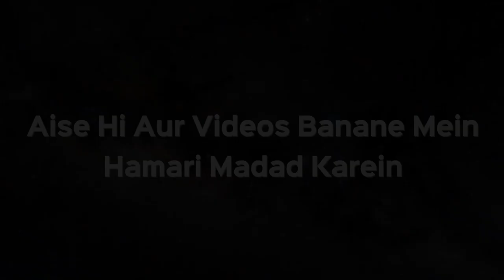Mayyat Ki Ek Biwi Do Bete Ek Beti Hai, Viraasat Kaise Bategi? | Sk Kifayatullah Sanabili | iPlus TV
Mayyat Ki Ek Biwi Do Bete Ek Beti Hai, Viraasat Kaise Bategi? | Shaikh Kifayatullah Sanabili | iPlus TV